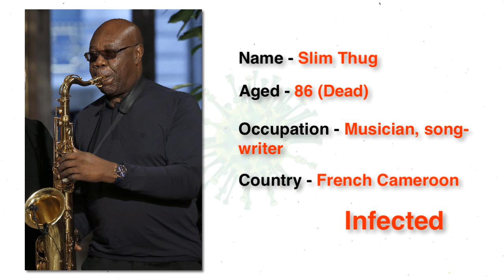Celebrities, Who Have Tested Positive for Coronavirus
This video illustrates the celebrities who have infected from corona virus globally.